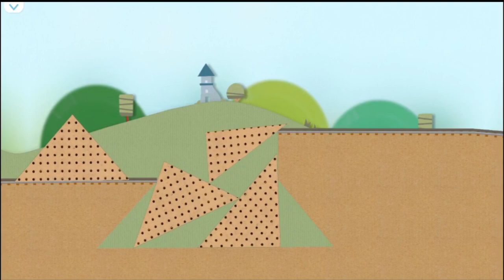Labo Brick Train #10 🚅🚝🚈 - I Make A Bullet Thomas Train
@AN GAMES TV
Gmail:

🥚🥚 ALL VIDEOS ON THIS CHANNEL ARE PLAYED, RECORDED AND EDITED BY AN GAMES TV.